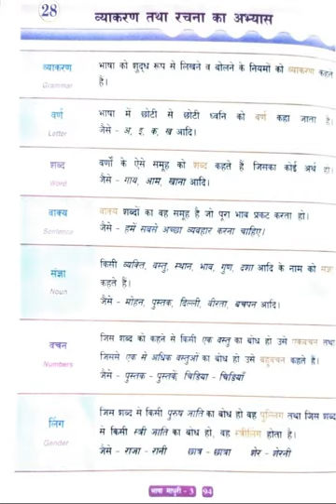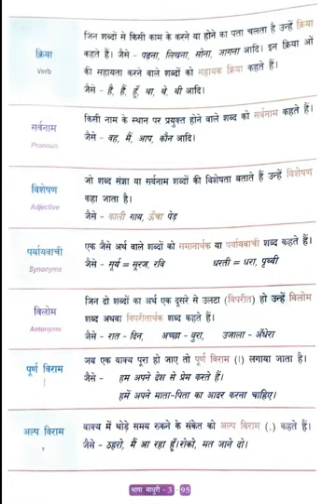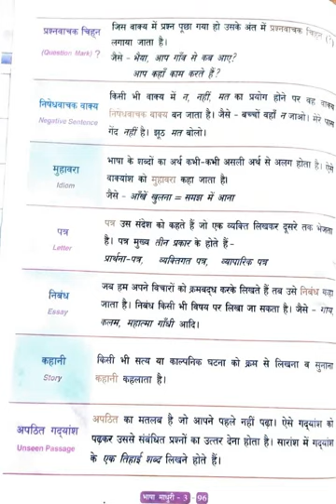4th Hindi Bhasha Madhuri Lesson 28